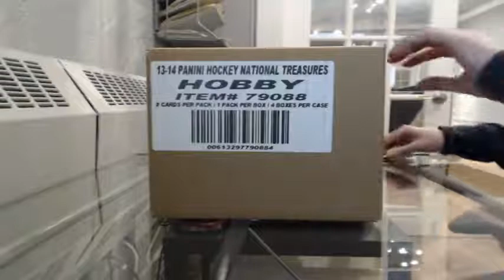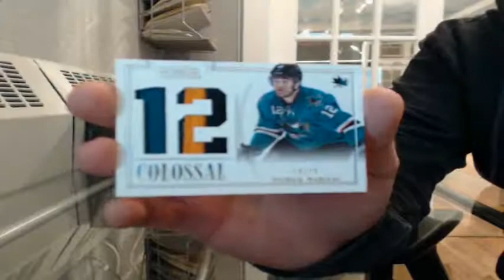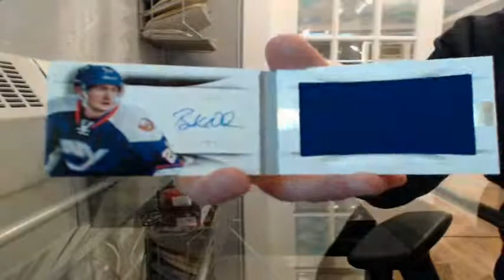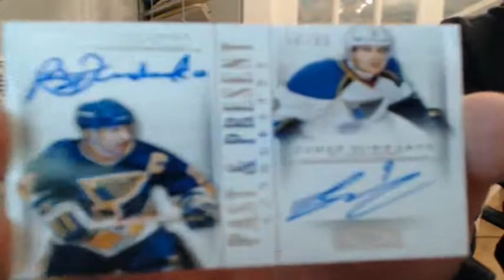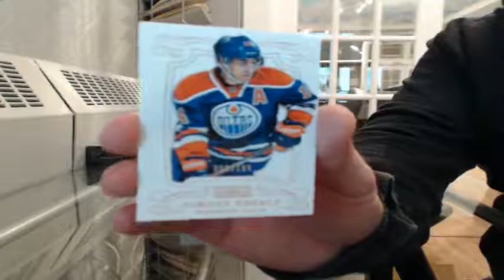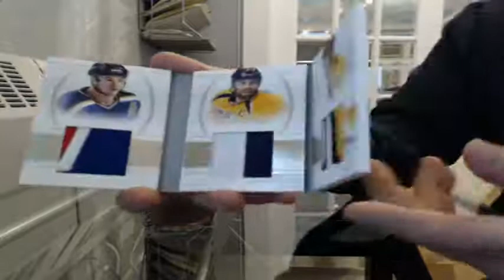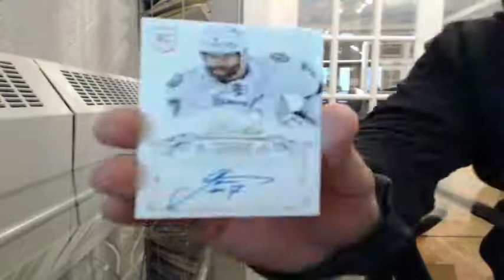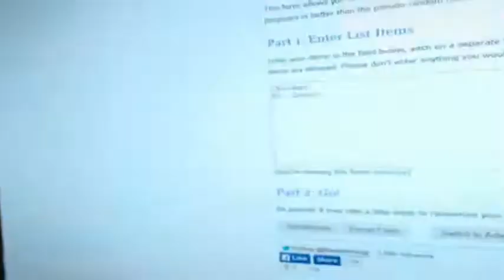13/14 Panini National Treausres Team Select Case Break #37